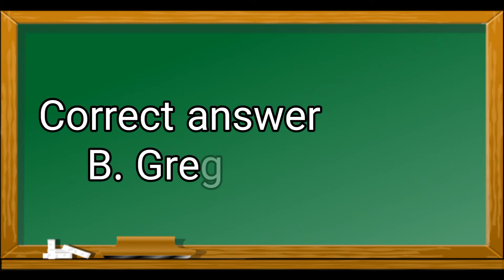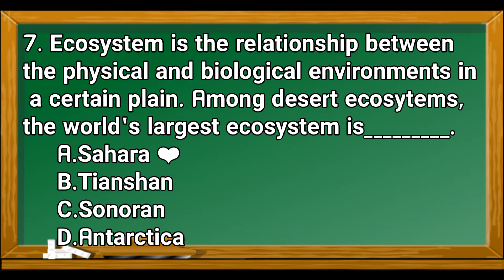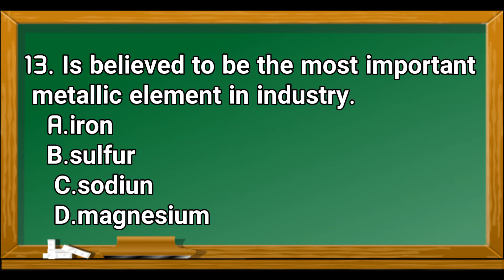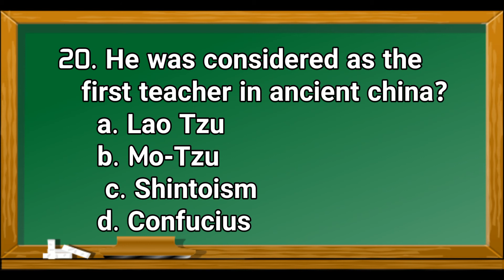LET GENERAL EDUCATION REVIEWER 2019 PART 1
let reviewer,
general education,
gen ed reviewer 2019,
gen ed reviewer for let
general education reviewer for teachers,
general education reviewer for let,
let reviewer general education science,
general education reviewer with answers,
general education reviewer with answer key
gen ed reviewer with answer,
gen ed reviewer with answer key